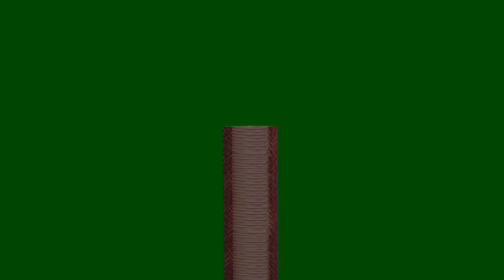Naggin 3 | bela and ruhi fight | on green screen | by VFX traders | episode 80